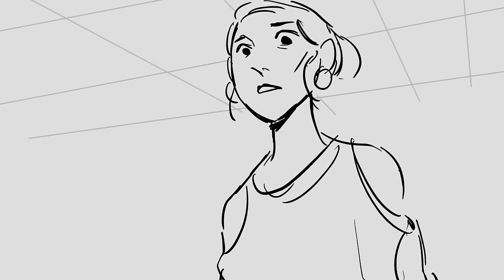i know those eyes [ The Odyssey | Animatic ]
Falsehoods all,
but he gave his falsehoods all the ring of truth.
As she listened on, her tears flowed and soaked her cheeks
as the heavy snow melts down from the high mountain ridges,
snow the West Wind piles there and the warm East Wind thaws
and the snow, melting, swells the rivers to overflow their banks—
so she dissolved in tears, streaming down her lovely cheeks,
weeping for him, her husband, sitting there beside her.
Odysseus’ heart went out to his grief-stricken wife
but under his lids his eyes remained stock-still—
they might have been horn or iron—
his guile fought back his tears.

BK 19 (Robert Fagles translation)

Shoutout to L'odissea (1968) for positing the concept that Penelope's hurt and anger is what fully steels her resolve to issue the bow challenge

song: I know those eyes/this man is dead from the count of monte cristo

The rest of the song doesn't fit as much haha, specifically because Dantes is telling Mercedes that the man she knew is dead, while Odysseuses specifically tells his wife her husband is alive and on his way right now actually. Odysseus is disguised as a beggar in this scene, but a lot of people actually think Penelope knew who he was (myself included) which is Fun